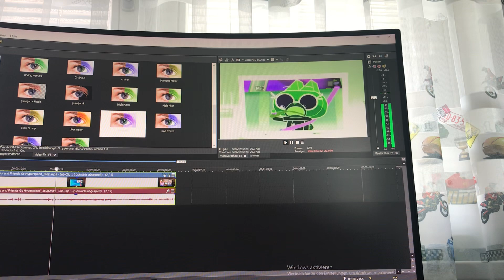Cartoon in Reversed July 31 2024